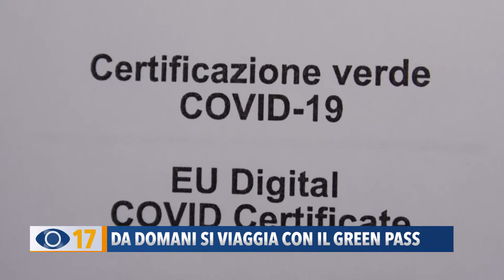Dal 1 settembre si viaggia con il Green Pass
Dal 1 settembre si viaggia con il Green Pass. Salvo i trasporti locali e regionali, il passaporto scatta per aerei, treni e bus.